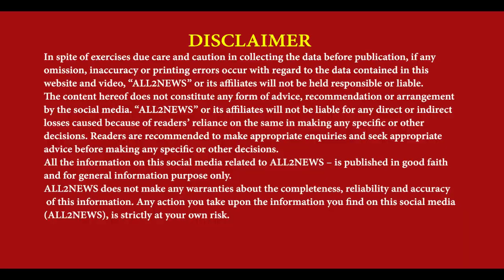Politics hot on Gurbani broadcast, Aam Aadmi Party presented big evidence on selling live gurbani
ਗੁਰਬਾਣੀ ਪ੍ਰਸਾਰਣ 'ਤੇ ਸਿਆਸਤ ਗਰਮ , ਆਮ ਆਦਮੀ ਪਾਰਟੀ ਨੇ ਪੇਸ਼ ਕੀਤੇ ਵੱਡੇ ਸਬੂਤ